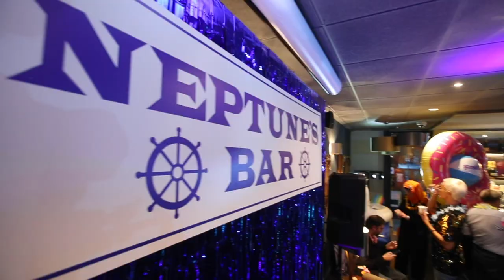Audience reaction to Benidorm Live! in Birmingham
Watch audience reactions from the press night of Benidorm Live!, on at The Alexandra Theatre in Birmingham until Saturday 29 December.

The cast of Benidorm Live are packing their suitcases in preparation for a sun-soaked seasonal adventure when they fly into The Alexandra, Birmingham for a four-week run this Christmas.

But there’s an added gift for fans of the show as it’s today announced that the show’s writer Derren Litten will make a special appearance in the stage show as he takes over the role of Derek for the festive period. Benidorm Live will bring sunshine and smiles to the city from the 3rd – 29th December.